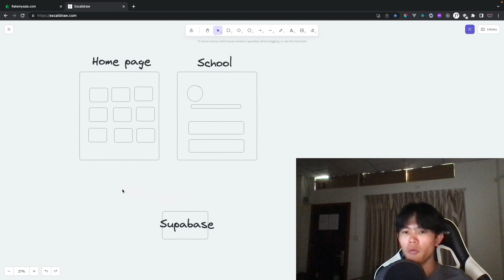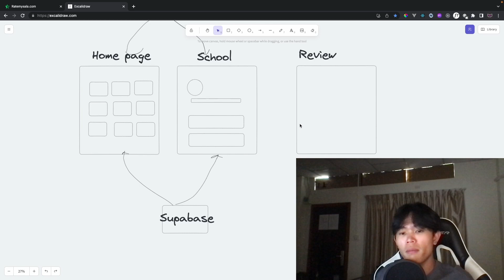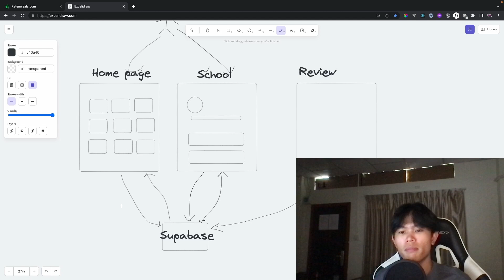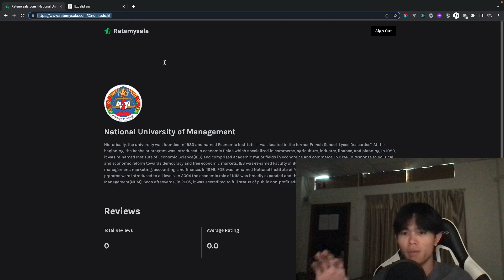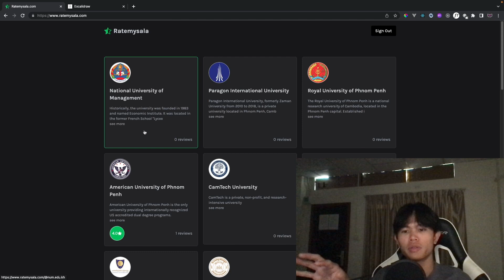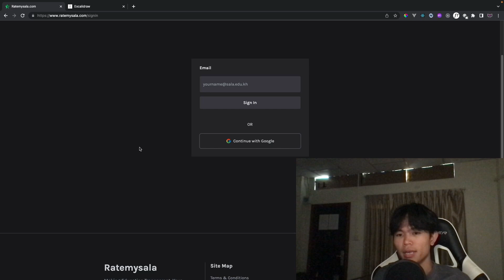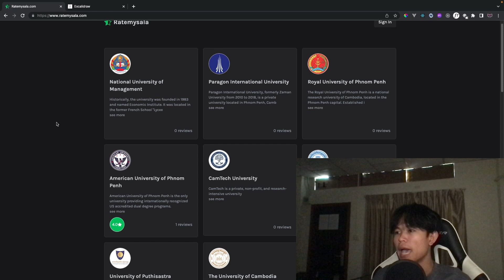My website suck ......? 🤔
In this video I am going to talk about my website technical issues and decision, improvement and upcoming feature.